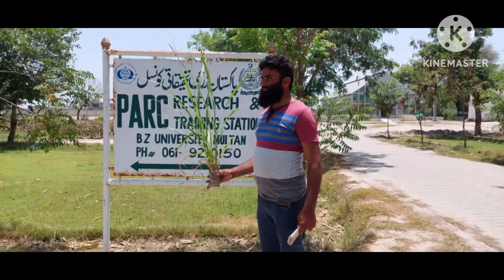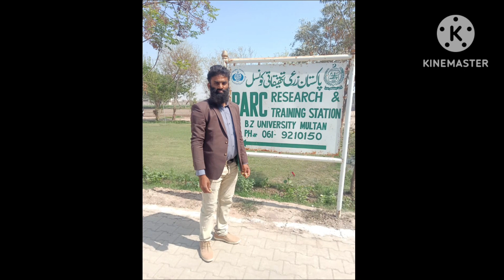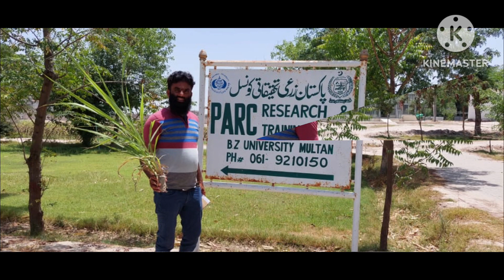dr abdul Mannan sugar cane sepicilist increase your yield and quality of sugar cane